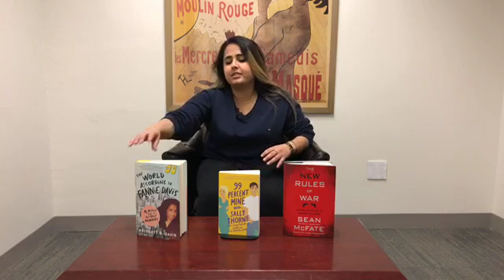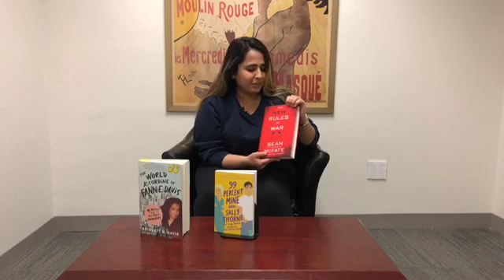Three to Read: January 31